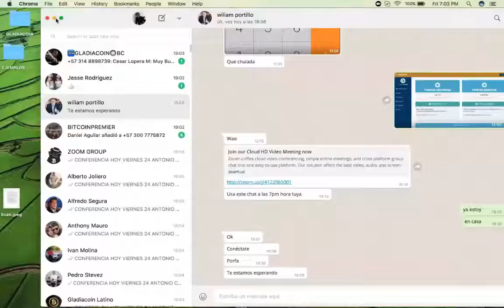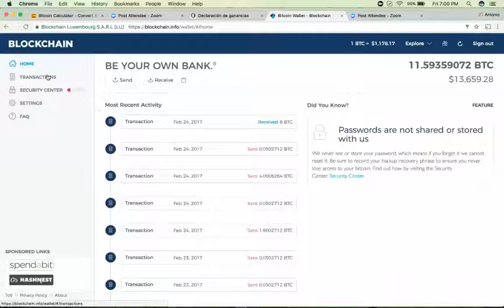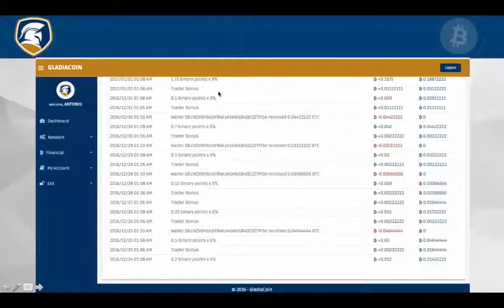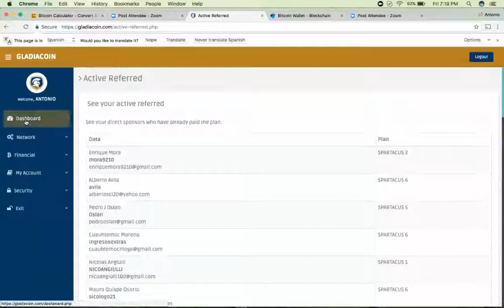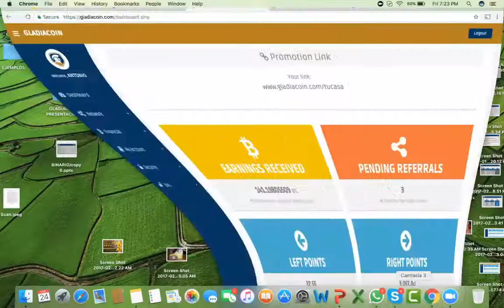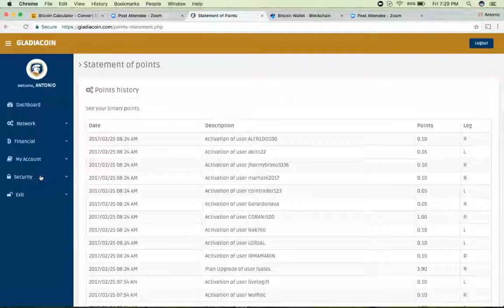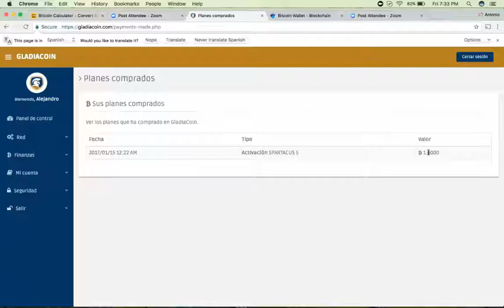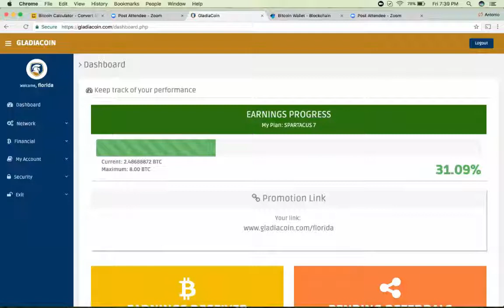Watch As Antonio Casas Shows You How to Make 6k+ A Day in BTC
Get back with the person who referred you to this video and find out how to position yourself for an income of $85K+ per month in Bitcoins within the next 4 to 6 months or Go